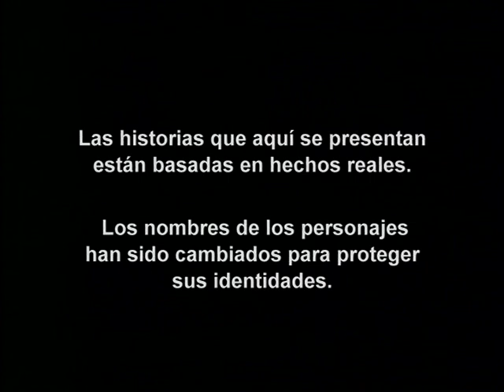Operación Repo - Episodio 322